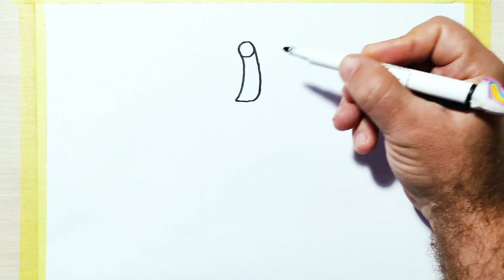Vegetables pumpkin drawing rainbow coloring book | Toys Kids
Hello! See in this video vegetables pumpkin drawing rainbow coloring book. Hope you enjoy this fascinating special video. Love you!